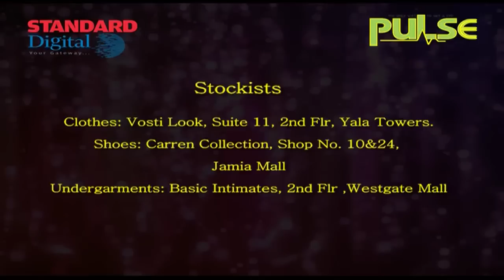Style Lab By Crystal Okusa (Plus Size Fabulous) Know the best fashion for your body size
Style Lab By Crystal Okusa (Plus Size Fabulous) Know the best fashion for your body size and select the perfect code to suit your occasion